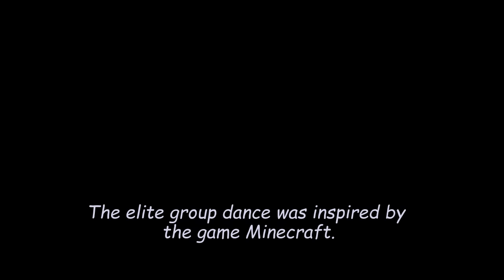Dancemoms season 6 episode 27 spoilers: The elite group dance was inspired by the game Minecraft